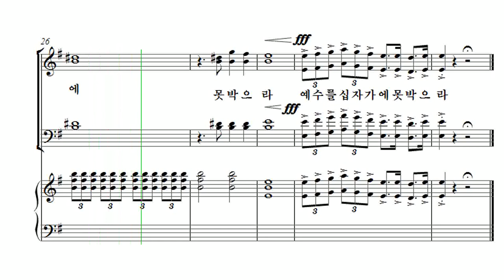[부활절 칸타타] 김미선 '기적(The Miracle)' 05. 십자가 Soprano